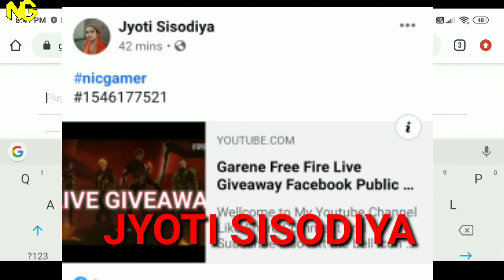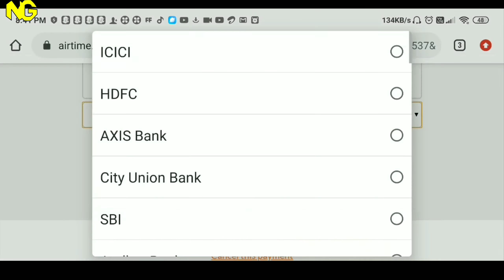Garene Free Fire Fabled Ferals Day 28 खजाना कहां है Where is the treasure box Giveaway 100 Daimonds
Follow Us In
Join My Guild: 61552524
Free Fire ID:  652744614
khajaana kahaan hai
Where is the treasure box
खजाना कहां है
Free Fire Fabled Ferals
How to complete Febaled Ferals Mission in Free Fire|| Free Fire Elite pass Fabled
Fabled Ferals 28th day place in greena freefire || FF Power
DAY 28 FABLED FERALS LOCATION | 28 JUNE FABLED FERALS LOCATION | BLACK Location || 28 june Treasure Location || Full Details
FREE FIRE//TREASURE HINT EVENT//FABLED FERALS//WITH PLACE
DAY 28 FABLED FERALS BOX IN FREE FIRE || HOW TO FIND FABLED FERALS BOX IN